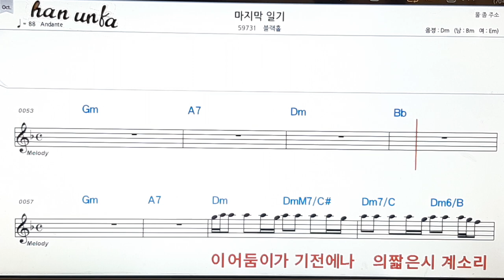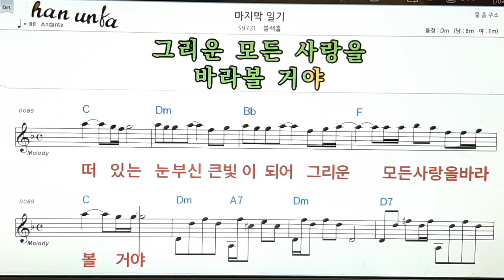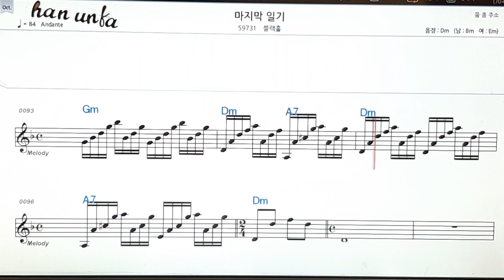마지막 일기/블랙홀👍노래 반주, 코드 악보,가라오케💋Karaoke*Sheet Music*Chord*MR